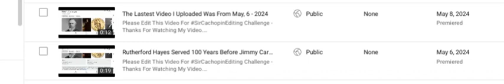I Didn't Upload Yesterday